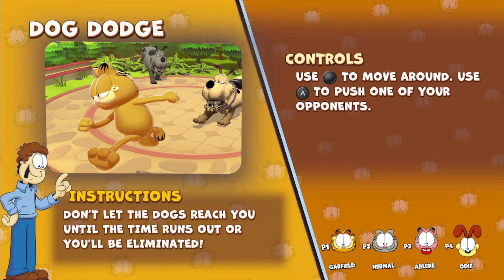Garfield Lasagna Party: Lasagna Race (4 Player)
Nintendo Switch
Garfield Lasagna Party
Lasagna Race
4 Players (Garfield, Odie, Nermal, and Arlene)